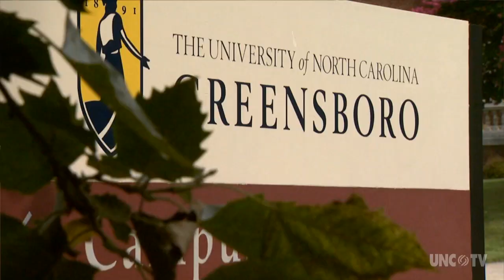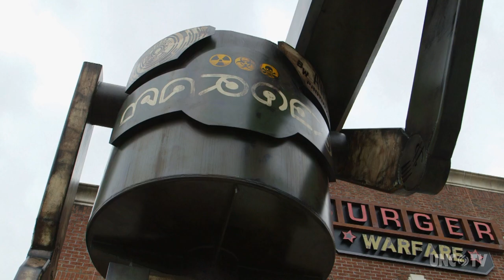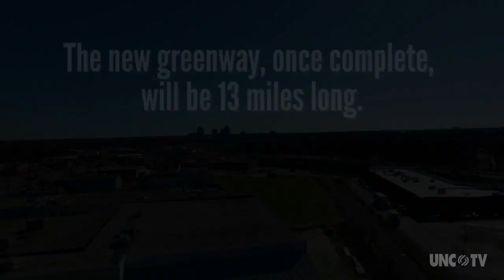Marty Kotis | NC Now | UNC-TV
Greensboro native and real estate developer Marty Kotis has got big plans for his home town - literally. Beginning at the intersection of Battleground and Wendover Avenuel in Guilford County's largest city, an extensive and innovative transformation is starting to take shape, that once complete will have the style, appeal and energy of major metropolitan cities around the country.